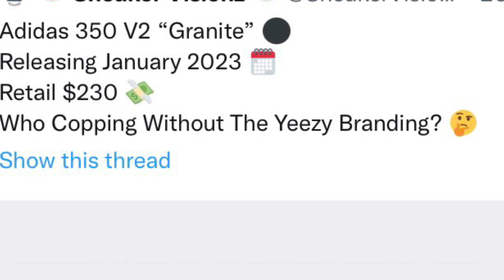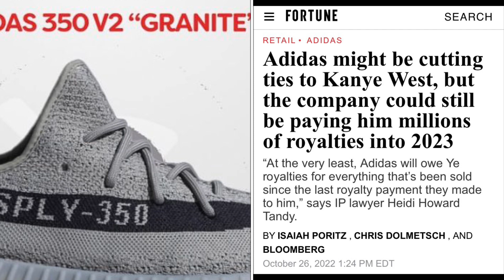Adidas Dropping No Name Yeezys In 2023, Will You Buy Them?